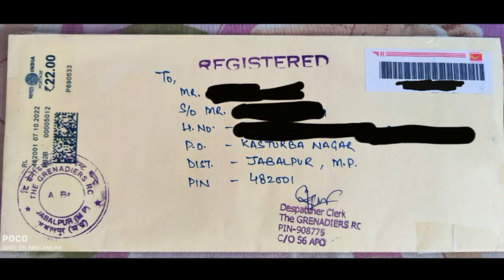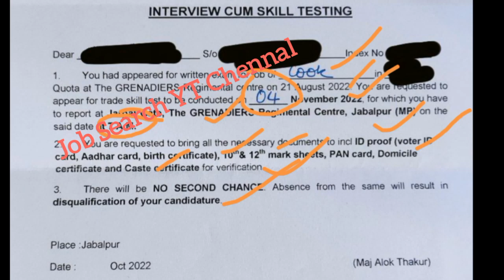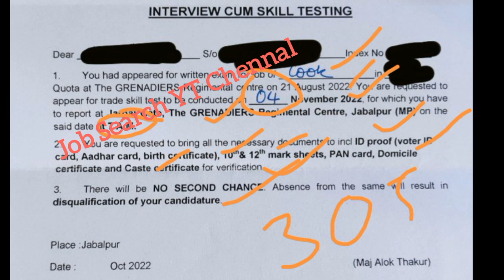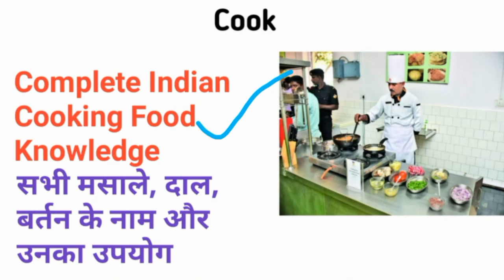GRC jabalpur Cook Skill Test Admit Card Out|GRC jabalpur cook skill test full detail|GRC Cook Result